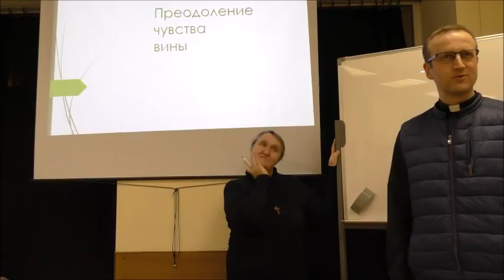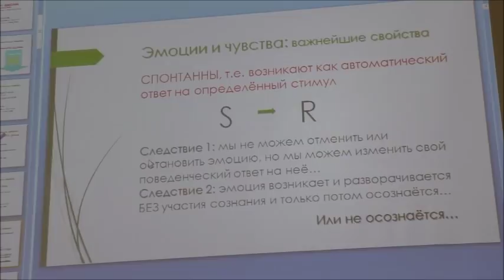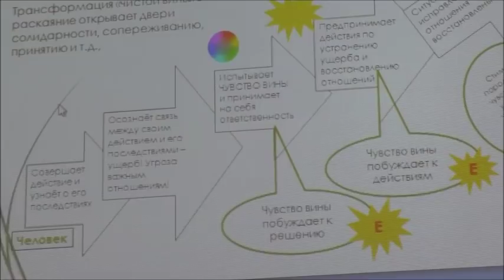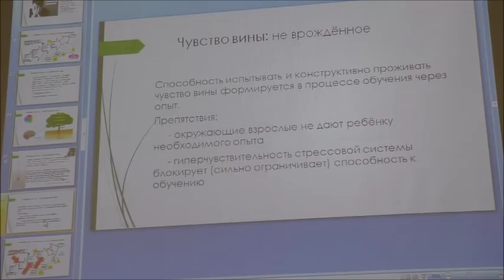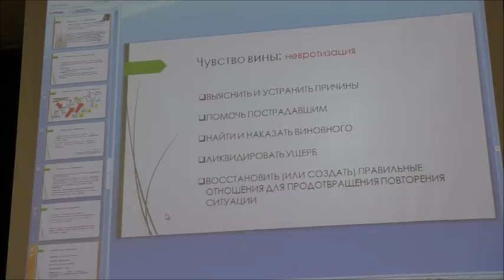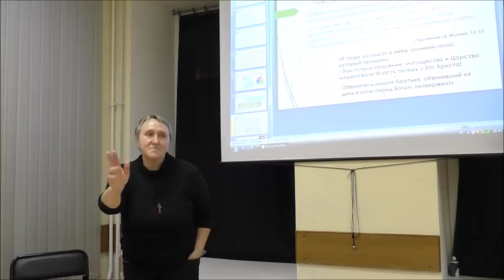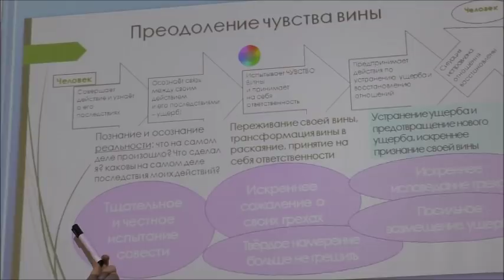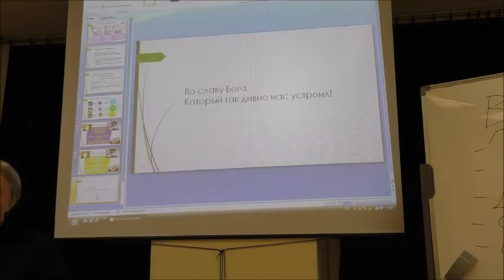Преодоление чувства вины - Наталья Проскурина (открытая лекция 14.03.2019)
Ссылка на pdf-файл презентации:
Лекция посвящена одной из главных проблем психологии: (ложному) чувству вины. Часто люди чувствуют себя виноватыми в том, в чем их вины нет: в болезни близкого человека, во зле, которое им причинили другие. Как такое чувство «срабатывает», и какие могут быть шаги к его преодолению?